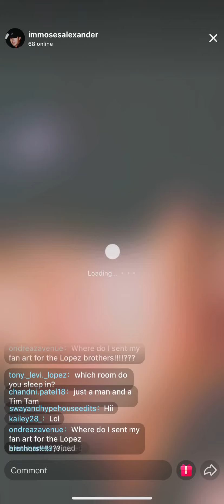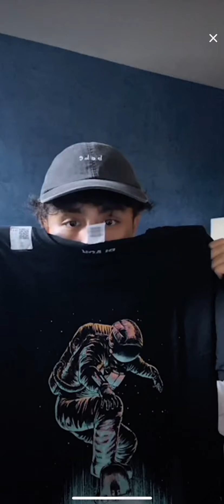Moses Alexander TikTok Live 8/6/20 Pt 2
Follow Moses